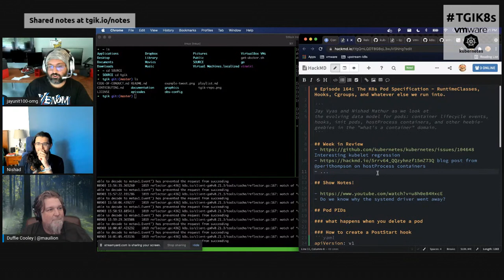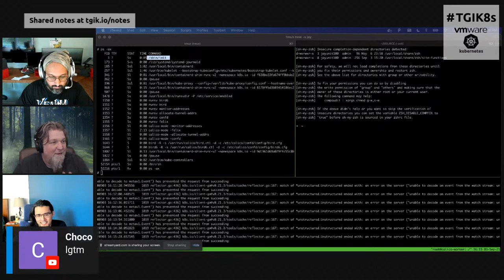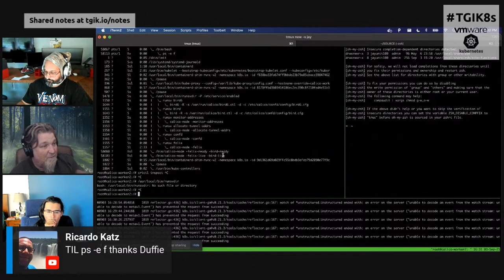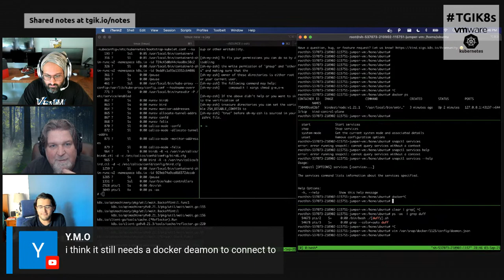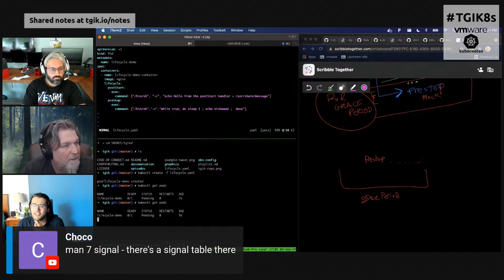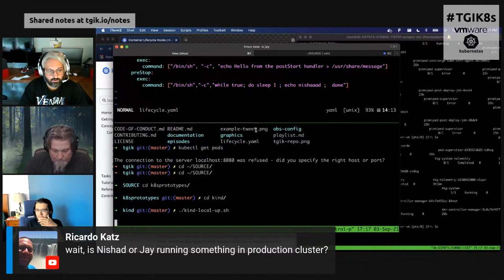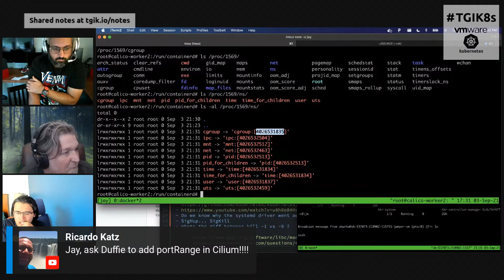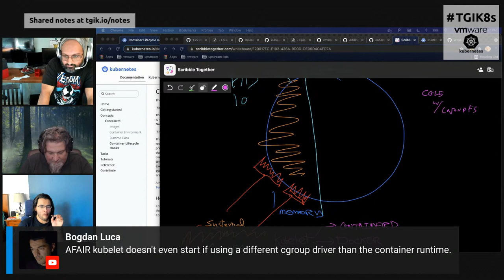TGI Kubernetes 165: Pod Accoutrements ~ Start/Stop Hooks, HostProcesses, and CGroups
Join Jay Vyas and Nishad Mathur as we look at
the evolving data model for pods: container lifecycle events, hooks, init pods, hostProcess containers, and other heebie-geebies in the "what's a container" domain.

- 0:00 week in review
- 1:00 surprise guest , tgik Vet mauilion from Isovalent joins us!
- 5:00 HostProcess container blog post by perithompson
- 5:31 Kubernets on Windows book
- 7:00 Ebpf summit, netns cookies, routing improvments
- 11:00 Nishad introduces his nested docker+celery problem
- 12:20 "Its friday were gonna do things right, said nobody ever"
- 15:30 PIDs inside a kind cluster is weird
- 19:15 Kernel tasks have weird names
- 23:00 containerd shim synthetic parent to the pause/runsvcdir startups,
- 24:00 pause container holding namespaces for sharing
- 25:00 containers sharing PID namespaces
- 32:00 runc creating the process for containerd/dockershim
- 33:00 containerd-shim as the holder for runc's process
- 48:00 After TerminationGracePeriods, SIGKILL
- 49:30 SIGTERM sent first before the Kill happens
- 56:00 Init pods, pods, processes, postStart, preStop hooks
- 58:00 no gaurantee that the preStop will finish
- 1:01:00 container lifecycle hooks docs page
- 1:07:00 kind cluster became a zombie, killing mirror pods is meaningless
- 1:08:00 "Shadow pods" oops mirror pod
- 1:09:00 trying to fix my borked kind cluster
- 1:14:00 Fei joins us
- 1:17:00 kindnet , dualstack
- 1:20:00 systemctl -flu
- 1:23:00 cillium port ranges pleeease so we can graduate networkpolicy API improvements to GA !
- 1:32:00 containers in the same pod have DIFFERENT pid namespaces normally unless you configure explicitly
- 1:35:00 CGroupFS vs Systemd allocator
- 1:39:00 CgroupFS controller doesnt know about space allocated by others